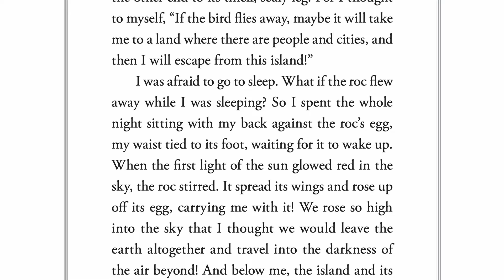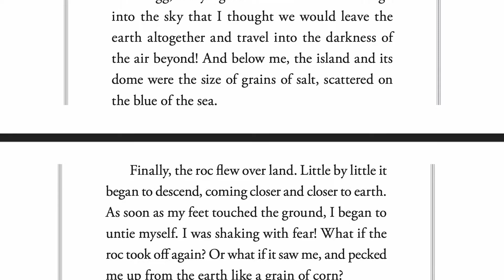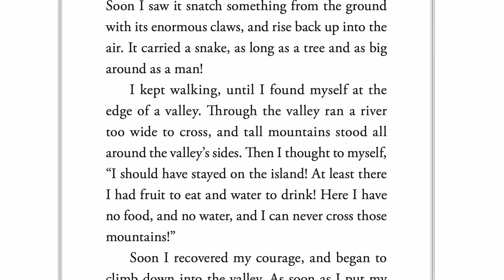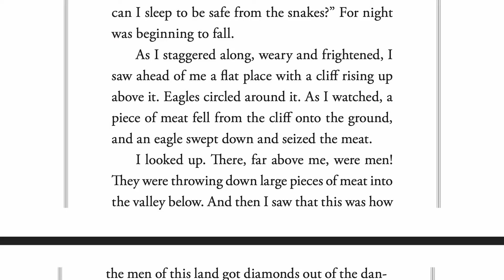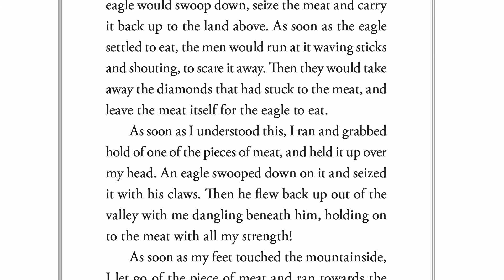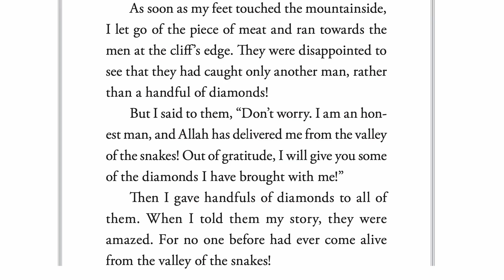The Story of the World - Volume 2 - The Middle Ages - Ch. 7.4 - Sinbad in the Valley of Snakes